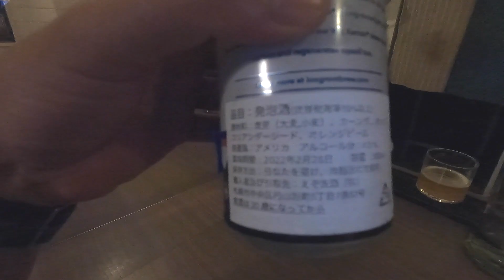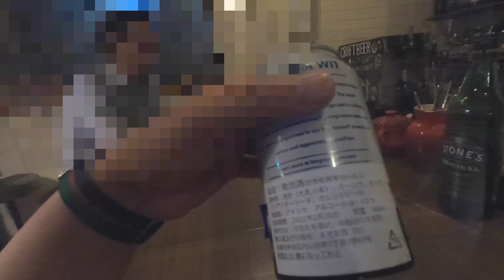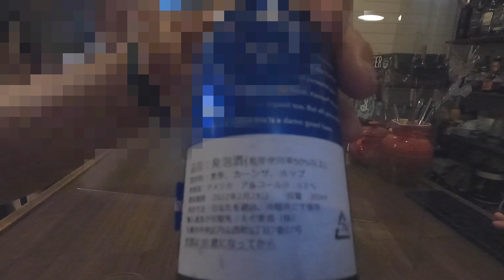【パタゴニアビール青と白】プロのバーテンダーの方と飲み比べしてみた！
オリジナルTシャツ！ステッカー販売してます！